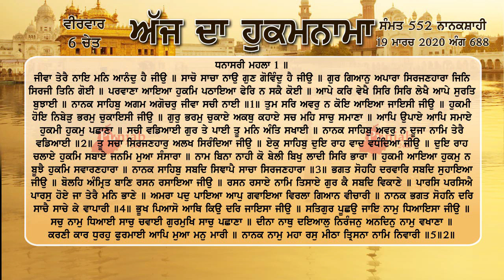hukamnama Sri dardar sahib Amritsar 19 March 2020